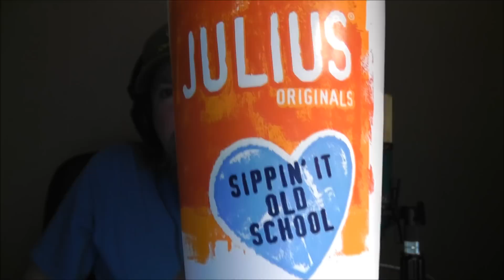Don't Close Your Eyes - Cover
CLICK 1080p FOR UNCOMPRESSED AUDIO . Keith Whitley was truly an awesome artist. It's a shame his life was so short. He sure left us a lot of good music. Here's a cover of one of my favorites.